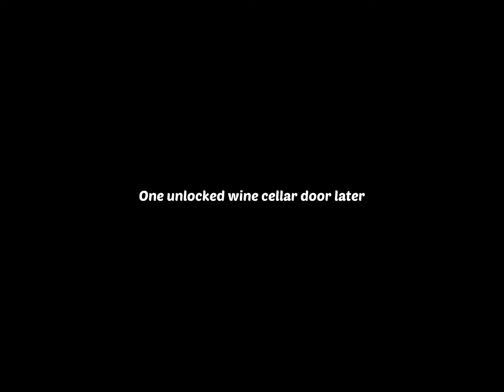Lily’s Garden: Design & Relax - Day 3 - Level 48 - No Boosters - FULL STORY - CaroGamesNL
Lily’s Garden: Design & Relax - Day 3 - Level 48 - Walkthrough Level Gameplay

Romance? Garden? Puzzles? YES! Lily’s Garden is all this and so much more. Renovate the garden and solve challenging puzzles with this new relaxing and romantic FREE match-3 blast game!

Help Lily renovate her great-aunt’s garden to its former glory and match flowers to solve challenging blast puzzles. Dig into a romantic love story full of twists and turns as Lily interacts with a cast of colorful characters. Match flowers & start your garden makeover – play with themed boosters & renovate the areas with dozens of customizations options!

Discover hidden areas and choose among hundreds of flowers for your decoration project! Sit down, relax and enjoy this puzzle game enriched with a beautiful romantic story! Start your makeover now!

Features:
- RENOVATE, decorate and expand your garden with unique locations that tie into the story!
- MATCH flowers and solve hundreds of addictive blast puzzle levels!
- ENJOY plot twists in the story and uncover hidden secrets and mysteries along the way!
- EXPLORE the garden with its hidden objects, dozens of flowers and unlock hidden areas
- RELAX and live a romantic story with funny and heartfelt dialogue!

Flowers are blossoming and Lily’s garden is ready for its makeover! Are you ready to decorate and renovate this beautiful garden?

Lily’s Garden will be updated with more blast puzzles to solve and more romantic chapters regularly!